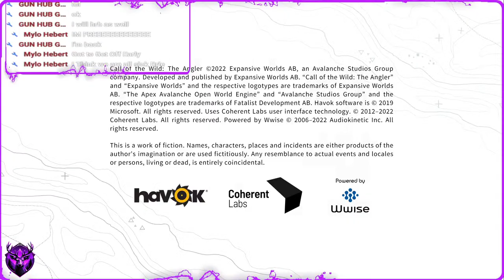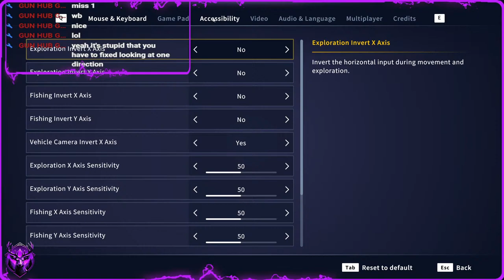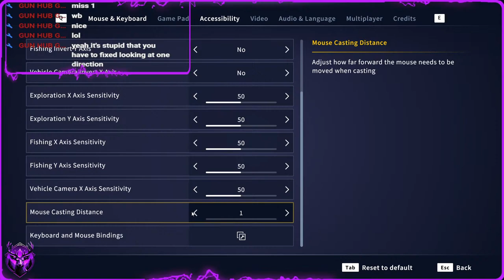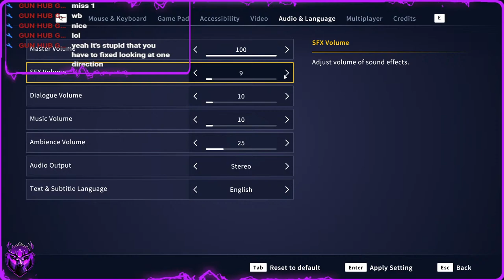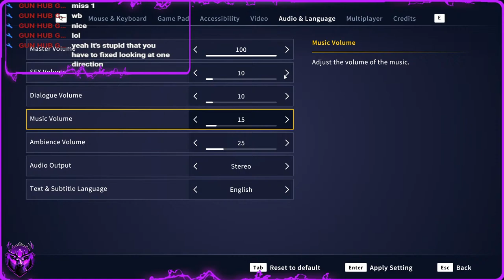There's nothing I'd rather be doing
Thank you all for stopping by to watch my content!

Links & Info

Hunting Gear
 Diamond Archery by Bowtech Prism Bow  -Bass Pro Shop
  55lbs 26" Draw Length
 Vendetta Arrows 400spine  -Scheels Outfitters
  Cut to 28"
 Cupid Bow Case  -Amazon
 Broadheads G5 Montec  -Walmart

PC Specs
 Windows 10 OS
 OBS For Recording and Streaming
 Wondershare 12 by Filmora for Editing
 Photopea Website for Thumbnails
 1050ti Graphics Card (idk the brand)
 Intel i5 12th gen CPU
 CamPark 1080p Autofocus Webcam
 HyperX QuadCast Mic
 Headset Turtle Beach Recon Spark White/Purple

IRL Filming Gear
 Canon PowershotSX740 HS 4k Vlogging Camera
 Minolta 4K with Infared Night Vision Camcorder
 My iPhone 12 🤣
 Suction Cup camera mount for in Vehicles
 24"-67" Tripod
 Bow Stabilizer Mount for Cameras/Phones
 And my own 2 hands

Special Thank You to all of my supporters!